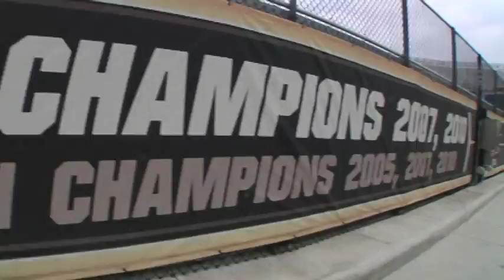Knights On The Verge Of History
With a win against Tulsa in the Conference USA Championship game on Saturday, the Knights will win a conference record third C-USA Championship. Even though the squad wants to go down as one of the greatest UCF teams in school history they are still 100 percent focus on just the Golden Hurricane.